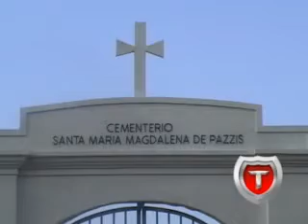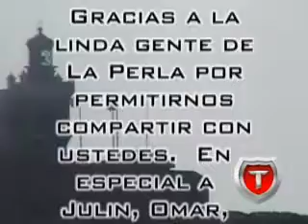LA PERLA.mp4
EN LOS LUGARES ENCANTADOS DE LA PERLA!